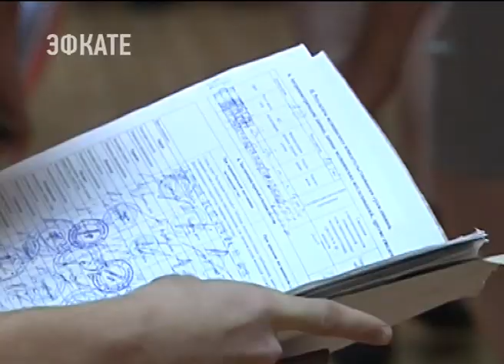6 тысяч кубанских призывников отправились в армию. Новости Эфкате Сочи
Об итогах весеннего набора губернатору сегодня доложил главный военком Краснодарского края.

По словам Сергея Пуликовского, 80 процентов молодых людей пройдут службу на территории Южного военного округа. Кроме этого, Вениамин Кондратьев обсудил допризывную подготовку. Кубанские парни считаются одними из самых лучших среди новобранцев.